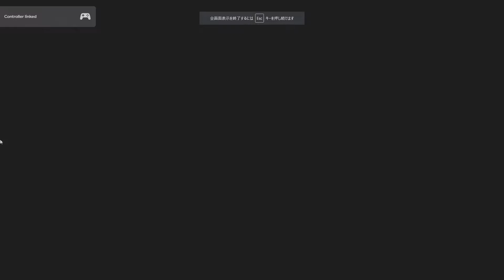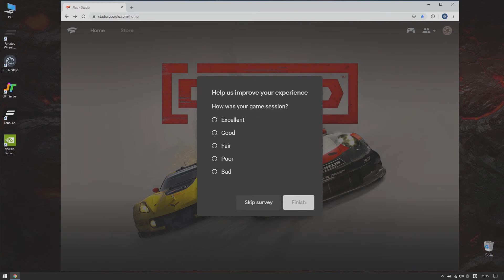#38 GRID 2019 on Stadia - Maximum Attack - Race - Super Modified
Race Car

Sheet
Playseat Revolution

PC (Game)
- OS: Microsoft Windows 10 Home
- CPU: Intel Core i7 8750H 2.2GHz
- RAM: 31.8 GB
- GPU: NVIDIA GeForce RTX 2070 with Max-Q
- VRAM: 7.8 GB

PC (Recording)
- OS: Microsoft Windows 10 Pro
- CPU: Intel Core i7 7700HQ 2.8GHz
- RAM: 15.9 GB
- GPU: NVIDIA GeForce GTX 1070 with Max-Q
- VRAM: 7.9 GB

Game Capture
Elgato Game Capture HD60 S
ATEM Mini